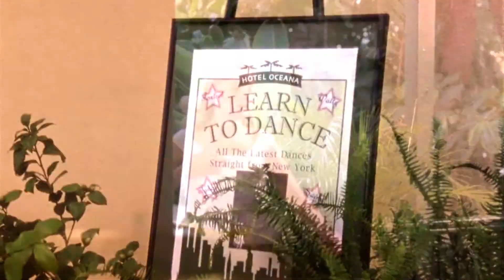Грязные танцы 2 - Havana (Dirty dancing 2 - Havana)